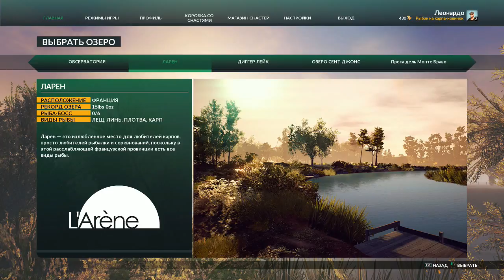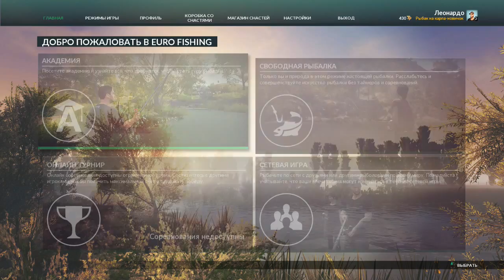Euro Fishing 5 часть